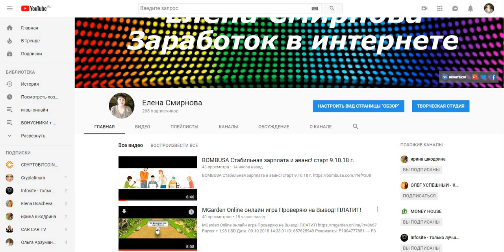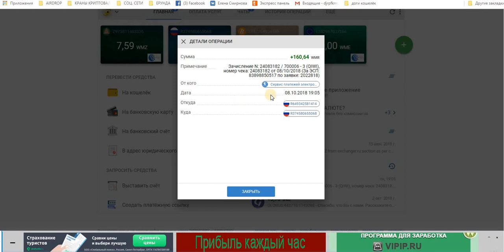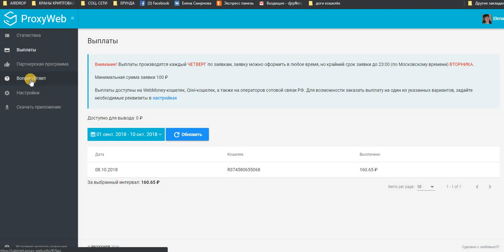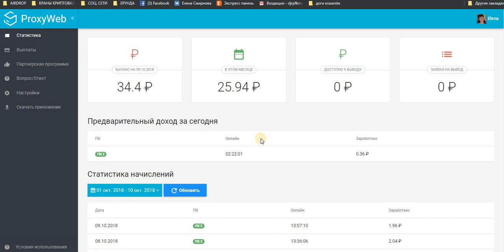БЕЗ ВЛОЖЕНИЙ! PROXY-WEB Очередной Вывод! Супер! Платит! Мин. сумма для вывода 100 рублей.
Сумма + 160,64 WMR
Примечание от proxy-web info
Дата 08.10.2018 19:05